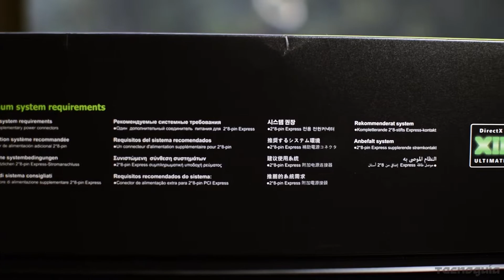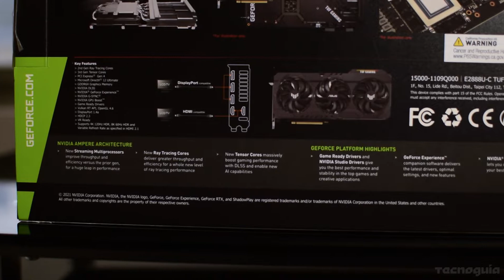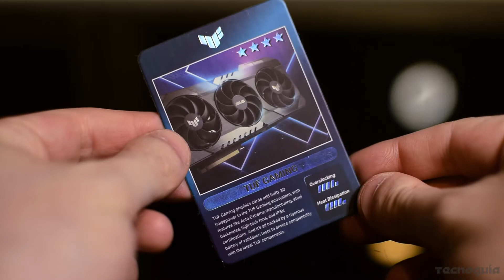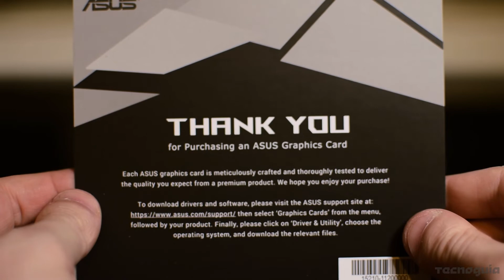Asus TUF Gaming GeForce RTX 3070 Ti OC Edition - Unboxing